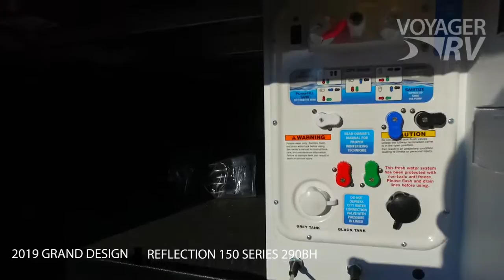2019 Grand Design Reflection 150 Series 290BH 5th Wheel RV Video Tour - Voyager RV Centre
2019 Grand Design Reflection 150 Series 290BH 5th Wheel RV Video Tour
Voyager RV Centre - New and Used RV's for sale BC, Canada
9250 Highway 97
Winfield, BC - North of Kelowna, BC